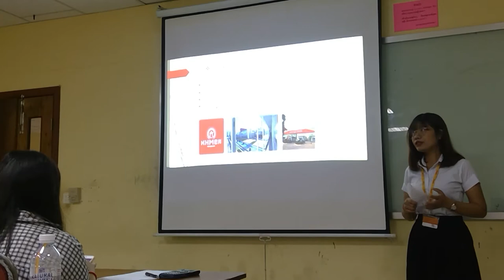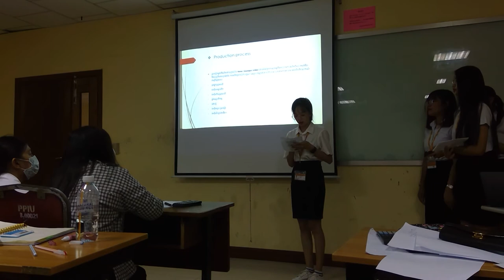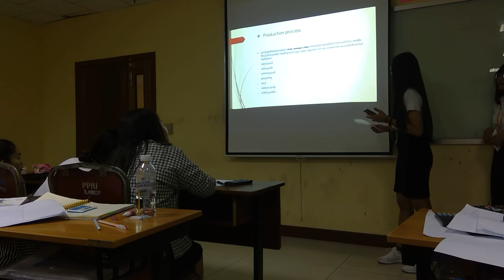PPIU Students Presentation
They are third-year students of Phnom Penh International University who are presenting assignments about operations management in Khmer Beverages company. So, they are good students and presenters. New generation coud learn from them. I, the lecturer proud of you.

Many Thanks